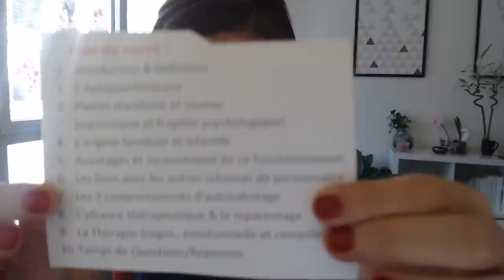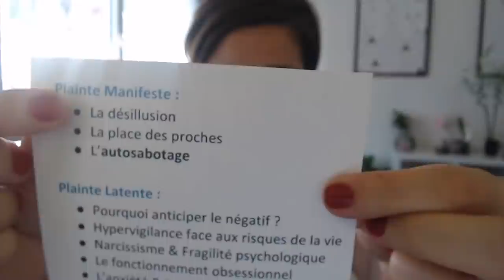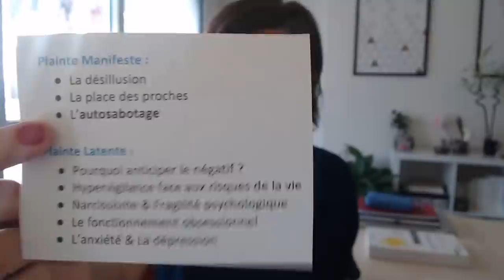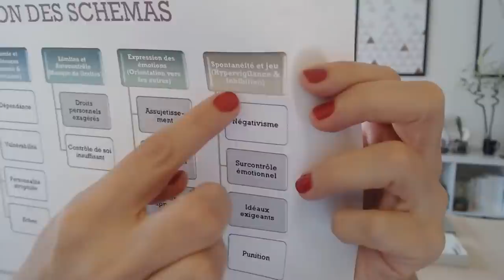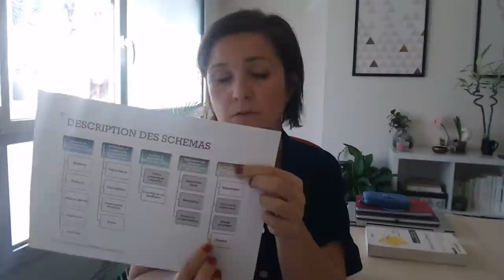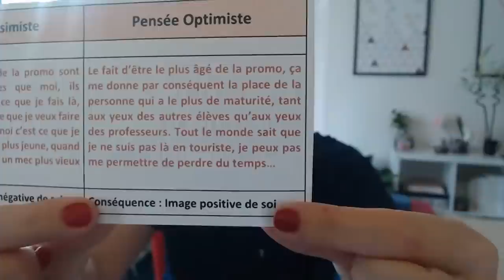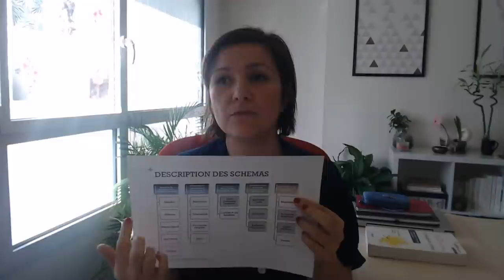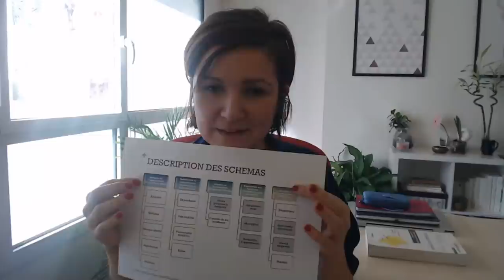Psychothérapie du Pessimisme / Négativité - Marion MARTINELLI (APHM)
COURS-VIDÉO de Philosophie qui appartient à la chaîne Youtube du Précepteur, qui revient sur une partie de l'œuvre et de la pensée d’Arthur Schopenhauer. La vidéo est intitulée “Schopenhauer, l’origine de la souffrance” :

PODCAST de France Culture, émission “Du grain à moudre” sur les sujets de la recherche du bonheur, de la croissance économique, et de leur impact sur le pessimisme ambiant :